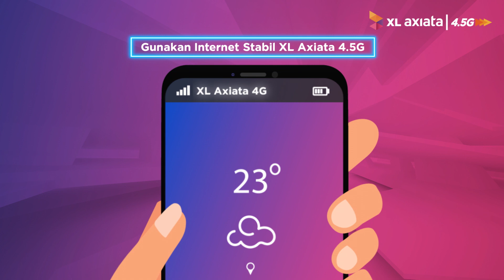3 Cara Jitu Biar Video Call Stabil Terus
Pastikan kamu udah pakai jaringan internet stabil terfiberisasi dari XL Axiata 4.5G yang bisa kamu nikmati di Axis.